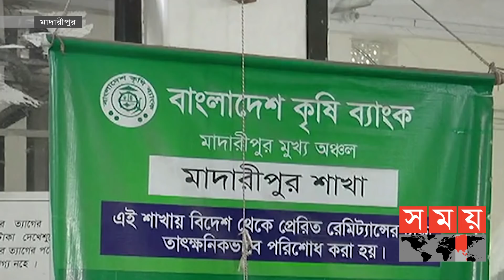Exclusive: কৃষি ঋণ নিতে লাখে ঘুষ দিতে হয় ১০হাজার টাকা! | Madaripur News | Krishi Bank | Somoy TV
কৃষি ব্যাংকের মাদারীপুর শাখায় কৃষি ঋণ নিতে লাখে ১০ হাজার টাকা ঘুষ দিতে হয় বলে অভিযোগ উঠেছে। এই অবস্থা দীর্ঘদিন ধরে চললেও ভুক্তভোগীরা পাননা কোন প্রতিকার। তবে বিষয়টি অস্বীকার করেছেন অভিযুক্তরা। যদিও তদন্ত করে ব্যবস্থা গ্রহণের আশ্বাস দিয়েছেন শাখা ব্যবস্থাপক ও জেলা প্রশাসক। মাদারীপুর থেকে সঞ্জয় কর্মকার অভিজিৎ-এর তথ্য ও শাহাদাৎ আকনের ছবি নিয়ে রিপোর্ট।